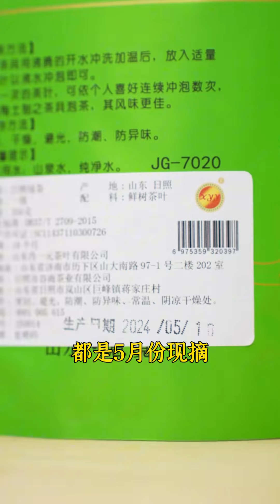山东代表茶日照绿茶，你喝过吗？日照绿茶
你品，你细品！